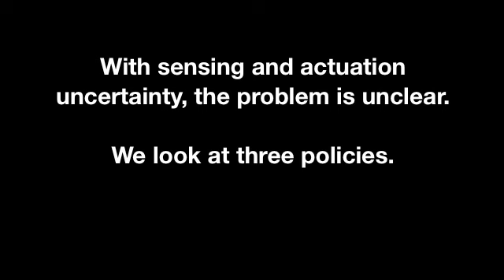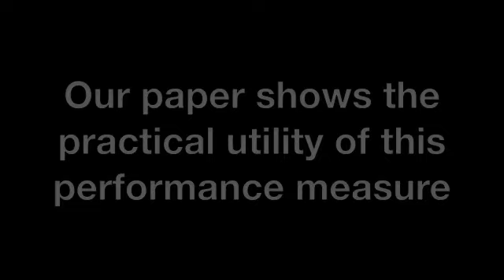Probably Approximately Correct Coverage for Robots With Uncertainty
Video attachment for "Probably Approximately Correct Coverage for Robots With Uncertainty", IROS 2011.

The classical problem of robot coverage is to plan a path that brings a point on the robot within a fixed distance of every point in the free space. The video first shows a simulation of a robot with negligible sensing and actuation uncertainty covering a rectangular region. In the presence of significant uncertainty in sensing and actuation, it may no longer be possible to guarantee that the robot covers all of the free space all the time, and so it becomes unclear what problem we are trying to solve. We show a simulation for three candidate policies on a robot with process and measurement noise.

We restore clarity to the problem by adopting a "probably approximately correct" measure of performance that captures the probability 1-epsilon of covering a fraction 1-delta of the free space. The problem of coverage for a robot with uncertainty is then to plan a feedback policy that achieves a given value of epsilon and delta. Just as solutions to the classical problem are judged by the resulting path length, solutions to our problem are judged by the required execution time. We show the practical utility of our performance measure by applying it to an example problem in simulation.

Authors: Colin Das, Aaron Becker, and Timothy Bretl